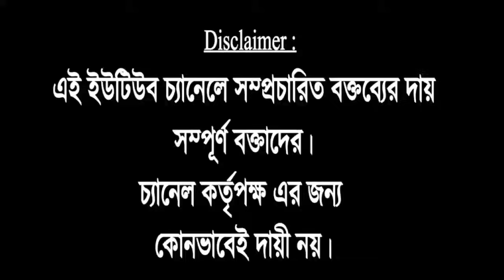Pankaj Dutta News : সঙ্কটজনক IPS পঙ্কজ দত্ত! কাকে নিশানা করলেন Lawyer Jayanta Narayanan Chatterjee?